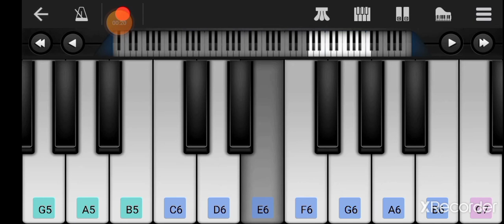Teddy bear rhymes teddy bgm easy perfect piano notes........